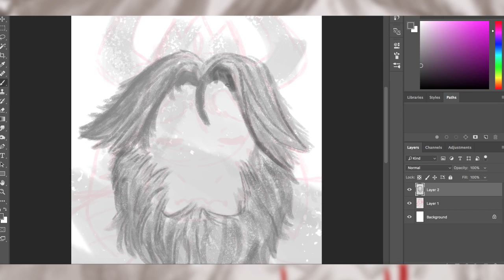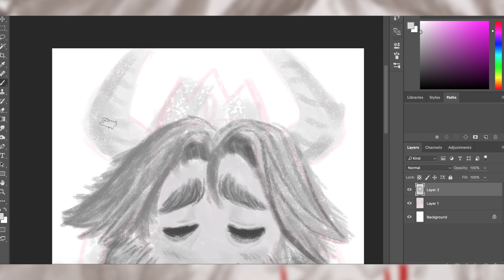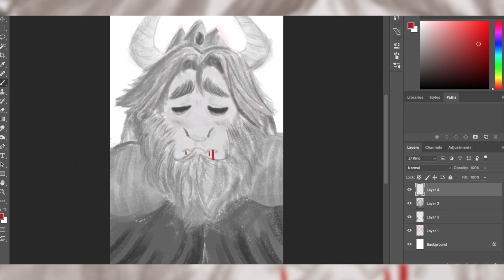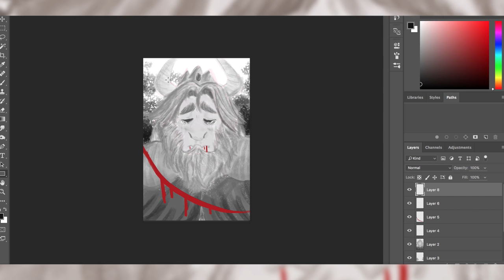More Asgore [Undertale Speedpaint]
So I drew this yesterday night while hanging with the newtale group. Original I was drawing concept art then I heard Link's new song and was like "I must draw Asgore and support my buddy through speed paint" and here we are! I also too this time to test out some new things to see what else I could pull off in photoshop so comment below if you want more art like this. Anyways, go check out his music get him like at least 1000 subscribers and um see you whenever!